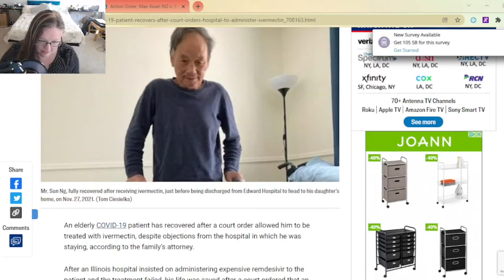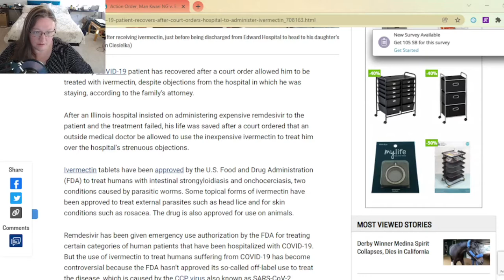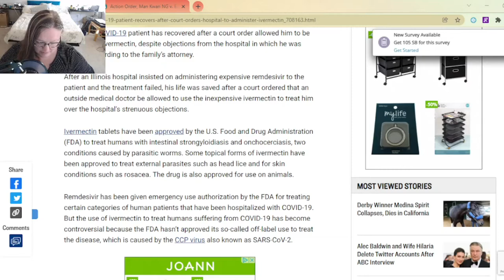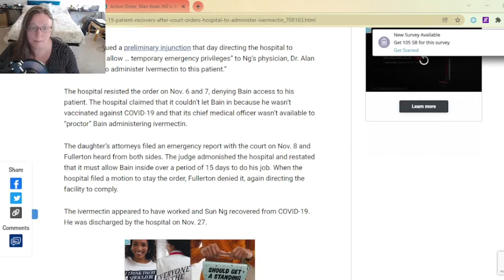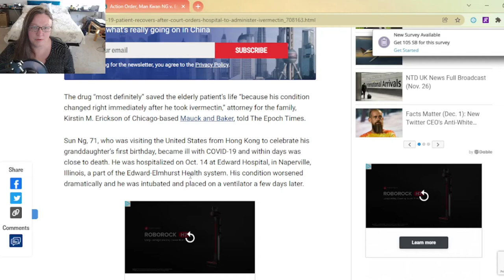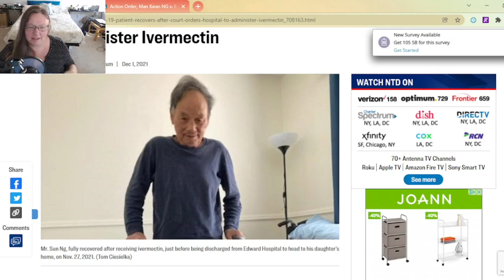Ivermectin Patient Wins Law Suit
The patient wins; this time!  What do you think ?  Are you on the hospitals side or the patients?